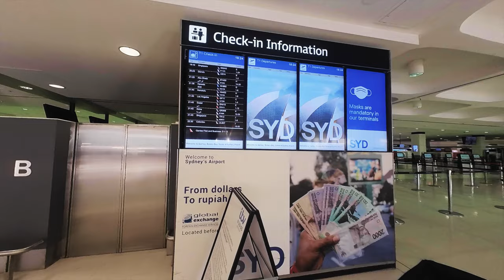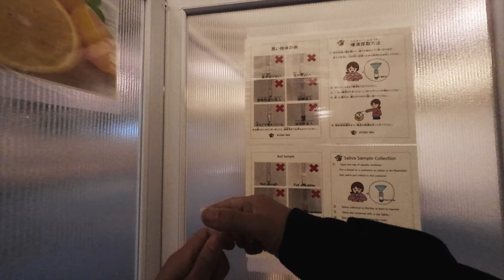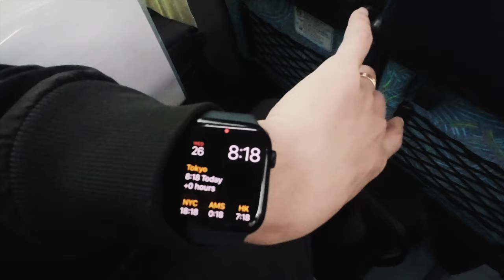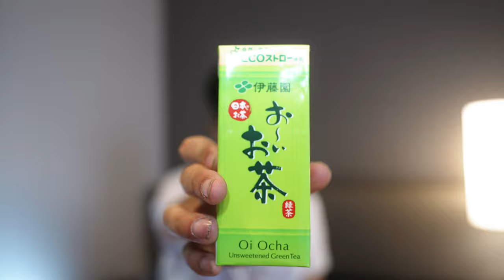【Ken's Travel Vlog】日本帰国者へのリアルガイド！入国から隔離ホテル到着までの流れを完全映像化 ~新型コロナ編~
オーストラリア（シドニー空港）から東京羽田空港までの流れを全て映像しました！！海外に住んでいる方や、旅行より帰国する方への完全帰国ガイド！！

全ての流れを映像でご紹介します。

最近海外出張が復活しましたが、日本は本当に世界に比べて水際対策を徹底しています。

実際入国審査までに様々なチェックが必須となります。

是非こちらの映像を参考にしていただければと思います。

00:00 イントロ
00:07 日本へ入国する際のトーク
00:36 insta360go2の紹介
02:42 シドニーから東京までのvlog
02:52 シドニー空港到着
03:03 ANA ダイヤモンドデスクでチェックイン
03:18 PCR検査証明書の提出
03:43 シドニーで出国審査
03:47 保安検査場
03:51 シドニー空港の免税店
04:17 シンガポール航空シルバークリスラウンジ
04:40 ANA 搭乗ゲート ダイヤモンド会員優先搭乗
04:55 フライト（NH890便)
05:05 羽田空港到着
05:27 資料提出（必要資料）
05:50 PCR検査（唾液取得）キット受取
06:03 受付番号の発行
06:12 PCR検査（唾液取得）
06:28 PCR検査の提出
06:42 スマートフォンの携行、必要なアプリの登録・利用確認
06:52 メールアドレスの確認（受信確認）
07:07 宿泊施設での待機・誓約書の提出
07:28 PCR検査結果が出るまで待機
07:35 PCR検査のお知らせ
07:49 資料再確認
08:01 （陰性の場合）ホテルまで移動するバスの準備まで待機
08:17 検疫審査
08:25 入国審査（顔認証）
08:29 荷物受取所
08:49 税関審査
09:27 バスに乗って指定されたホテルまで移動
09:54 隔離ホテルに到着（羽田空港）
10:16 最終資料提出とホテルの説明
10:23 隔離ホテル（羽田空港）の紹介
10:52 日本入国、隔離ホテル到着後の感想
11:39 隔離ホテルでのご飯や食事（お弁当）の紹介
12:03 隔離ホテルでのUBER EATS事情
12:16 隔離中はカクヤスをおすすめ
12:35 まとめ

検疫所が確保する宿泊施設での待機・誓約書

スマートフォンの携行、必要なアプリの登録・利用

水際対策強化に関わる新たな措置（２１）及び（２２）による待機場所